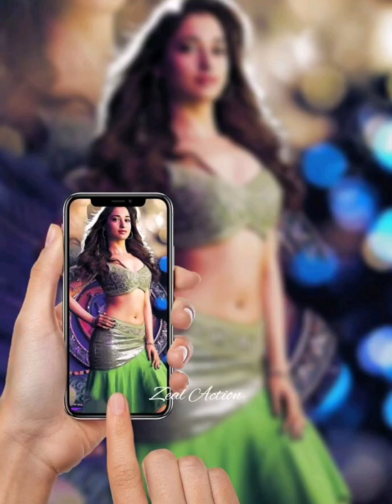Tamanna Bhatia beautiful paintings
Hello Viewers,

We are again come up with Tamannaah Bhatia paintings pics. If you all like this picture please comment and share.
We are huge fans of Tamannaah Bhatia so for fans this videos will be very special.